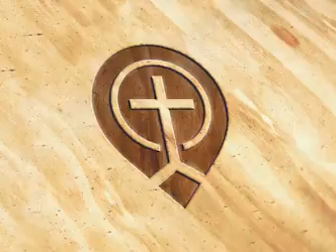Biblical Counsel for a Change 08. Counsel of God - Part 2 - Steve Gregg